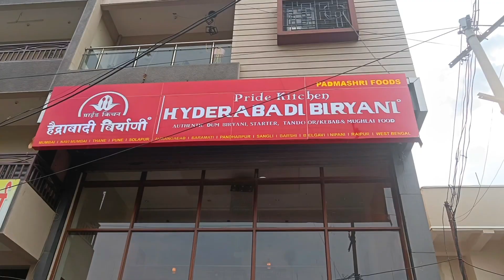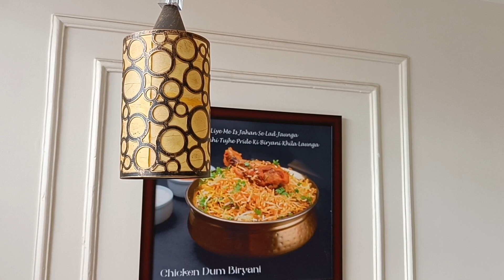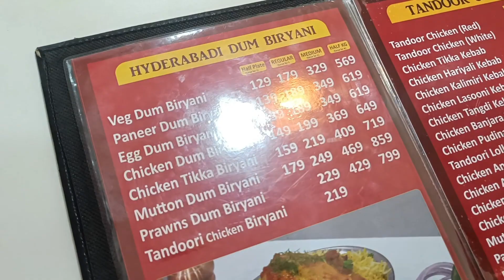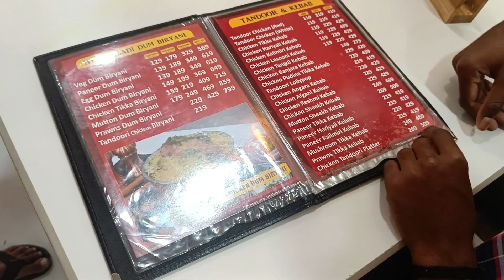Latur Ki Hyderabadi biryani only #199 ₹ 🍗 special Hyderabadi biryani vlog latur ♥️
Latur Ki Hyderabadi biryani 🍗 special Hyderabadi biryani vlog latur

Hello friend aaj main aapko special latur ki Hyderabadi biryani  try karne Wale Hain To aap sabhi is video ko aakhir Tak jarur dekhna aur video pasand aaya to like share aur subscribe jarur karna .

Sagar Gadekar
From - Osmanabad, Maharashtra ( India).